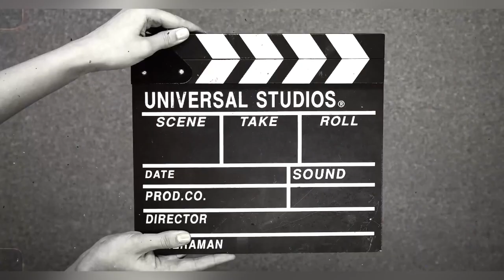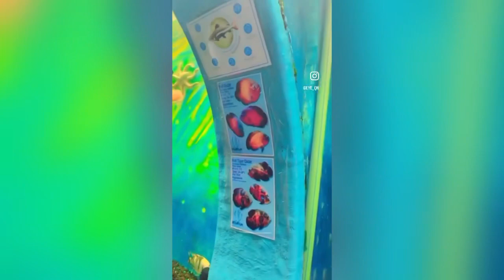fish world / fish aquarium world🫰🏽😍 best and must visiting place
fish fishingvideo india sandalwood karnatakaaquarium relaxrelaxing aquariummysore fish aquarium entry feemysore fish aquarium shopMysore fish aquariumcoral reef video4k video ultra hdFish aquariummysore tourismkarnataka tourismFish aquarium mysore near zoo